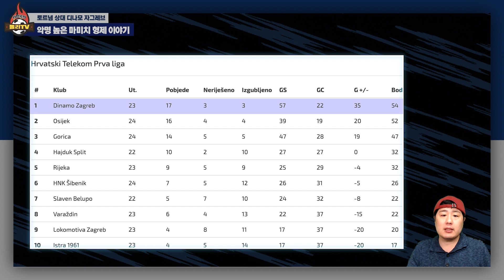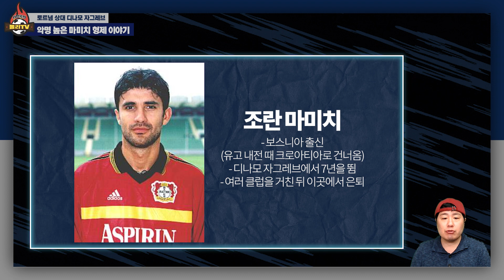'손흥민 상대' 자그레브, 노예 계약에 탈세까지 마미치 형제가 장악한 명문 클럽